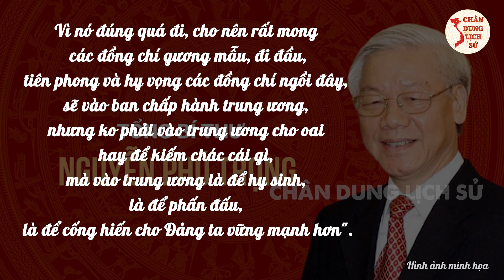Hạnh Phúc Lớn Nhất Của Người Làm Quan | Chân Dung Lịch Sử New